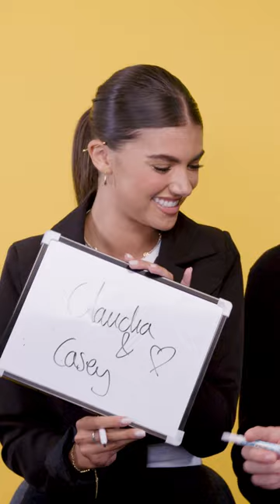Tom and Samie on Casey and Claudia being the ideal couple